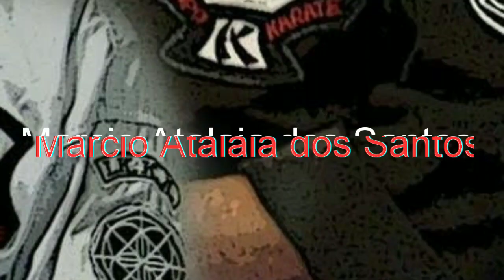Kenpo Karate - Fatal deviation variation ( Mestre Marcio Atalaia dos Santos).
Kenpo International Brazil.
American Kenpo Karate.
Atalaia's Kenpo System.
Grande Mestre Doreen DiRienzo.
Mestre Marcio Atalaia dos Santos.